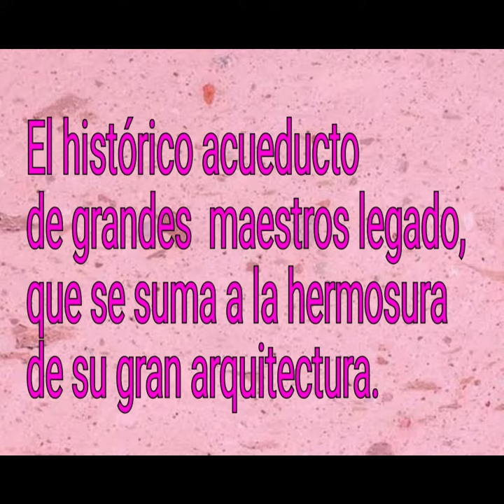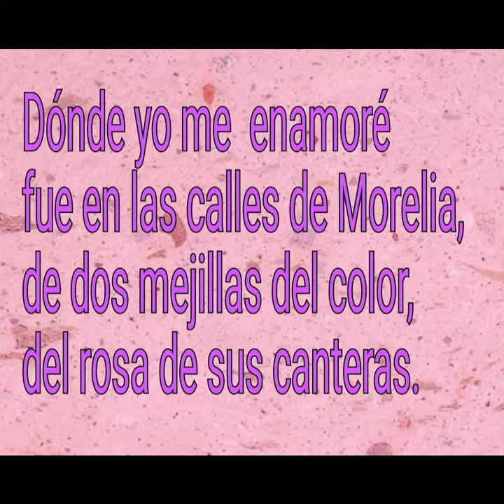CuandoVengasAMorelia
"Cuando vengas a Morelia" fue en proyecto original una canci'ón. Cautivado por su historia y su belleza, la alegría de su vida diaria y el impacto en los visitantes,  me impulso mas a narrar sus virtudes que contar la historia original que se cantaría. Dedicaado a Morelia, la alta y rosa.